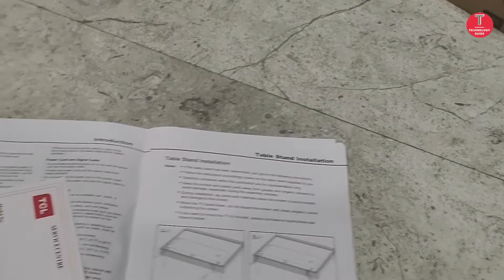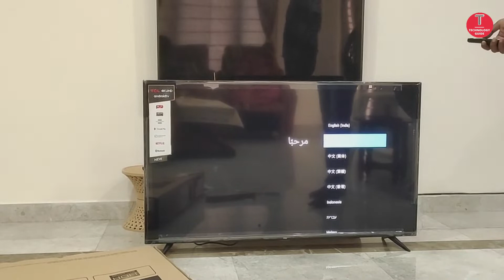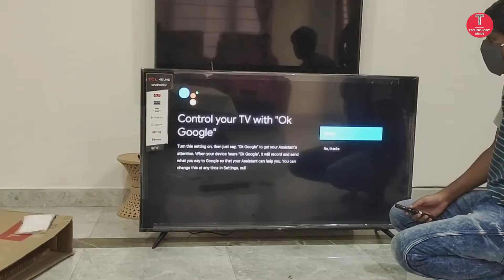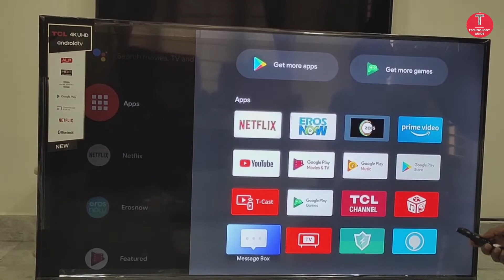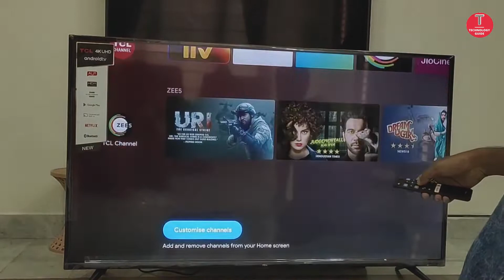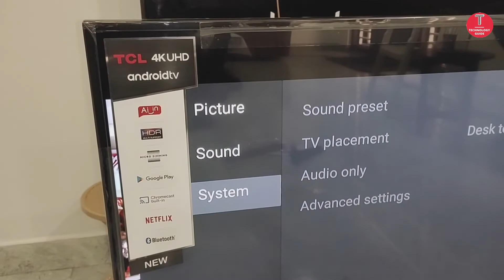TCL 55 inch 4K UHD Android Smart TV Unboxing | TCL 4K HDR TV Android 9 Review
TCL 55 inch 4K UHD Android Smart TV Unboxing | TCL 4K HDR TV Review can be show on this video and in this video we only showing how it look like, built quality and design of the product for Idea and this TCL 4K TV comes with Android 9 Operating System.
purchase Link:
TCL 55 inch 4K UHD
Nokia 55 inch tv with JBL
Nokia 55 inch tv with Onkyo